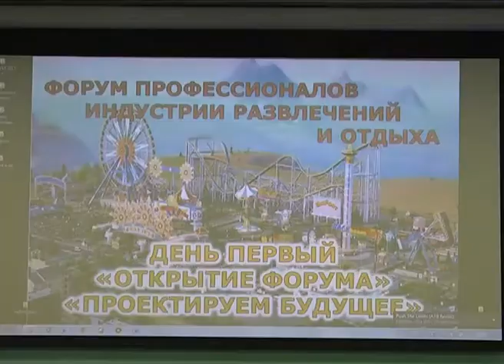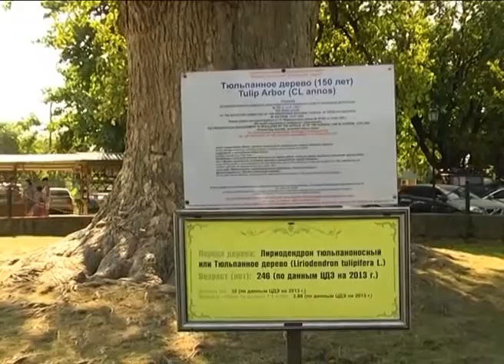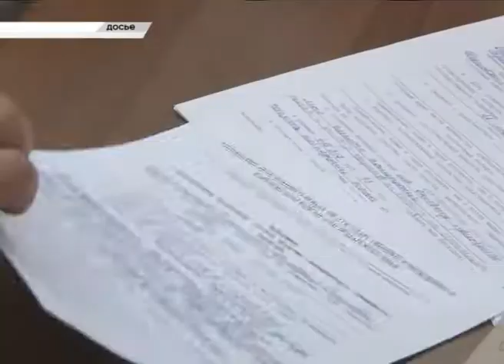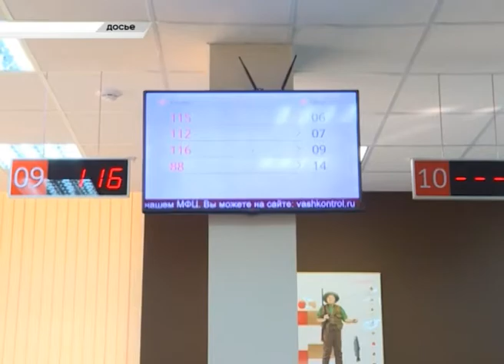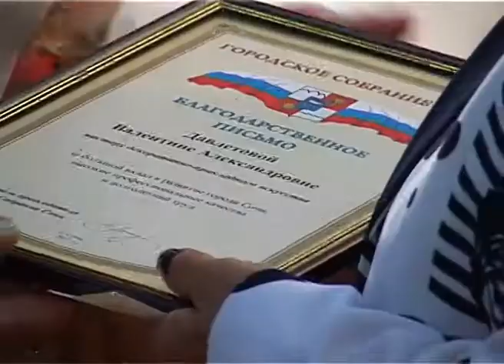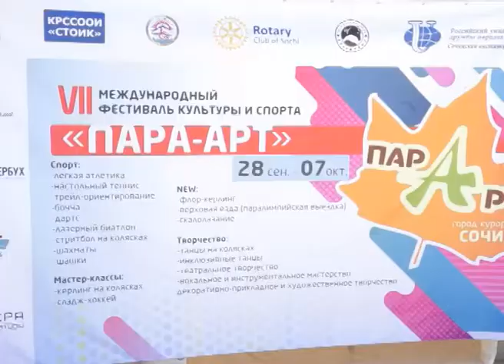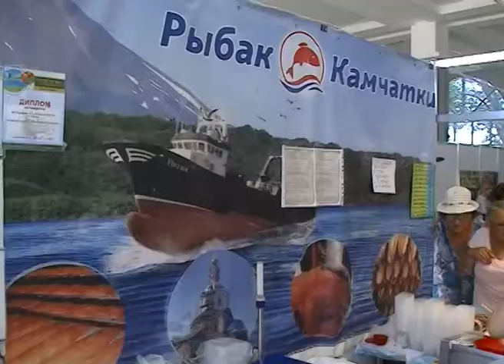Новости Сочи (Эфкате РЕН ТВ REN TV ) Выпуск от 03.10.2017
Главные темы выпуска:
В Сочи назвали лучших учителей России. Финалистов всероссийского конкурса пригласили работать в школы курорта.
Площадку у Тюльпанового дерева благоустроят, а на улицах запретят электротранспорт. Об этом стало известно на планерке главы Сочи.
МФЦ переданы краю, но для жителей ничего не изменится. С 1 января все отделения переходят на централизованную систему работы.
Стартовал Сочинский турнир по настольному теннису. Сильнейших спортсменов он выявляет уже 47-й год подряд.
Сочи. Новости.
Телеканал Эфкате.